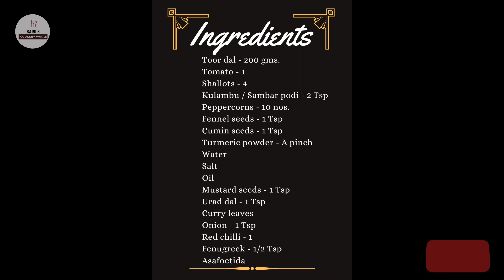பருப்பு குழம்பு | PARUPPU KULAMBU | VEG RECIPE | SARU'S COOKERY WORLD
IN THIS VIDEO, WE'LL SEE HOW TO MAKE THE MOST EASIEST PARUPPU KULAMBU RECIPE (பருப்பு குழம்பு) IN TAMIL. RECIPE NO. 70

YOU CAN HAVE THIS RECIPE FOR RICE.

COOK THIS RECIPE AND ENJOY YOUR MEAL.

INGREDIENTS:

Toor dal - 200 gms.
Tomato - 1
Shallots - 4
Kulambu / Sambar podi - 2 Tsp
Peppercorns - 10 nos.
Water
Salt
Oil
Curry leaves
Onion - 1 Tsp
Asafoetida